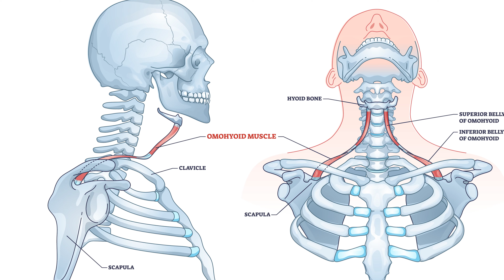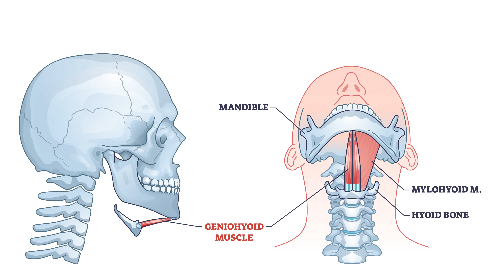Nackenschmerzen - Warum regelmäßig einrenken falsch ist. Das musst du gegen die wahren Ursachen tun!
Nackenschmerzen, Rückenschmerzen führen die Rangliste der verbreitesten Erkrankungen an. Leidende haben meist schon unzählige Behandlungen bei Ärzten und Therapeuten ertragen, anhaltender Erfolg stellt sich aber nur bei den wenigsten ein. Auch regelmäßiges Training mit und ohne Geräte, Ausgleich von imaginären Beinlängendifferenzen usw. können oft die Schmerzen nicht lange fernhalten. Wie erfreut sind daher jene, die endlich einen Behandler ausgemacht haben, der zumindest für eine kurze Zeit Linderung verschafft. Ein Glücksgefühl mit Handycap, denn ständig notwendige Wiederholungen von Manipulationen haben sicher nichts mit Ursachenbehandlung zu tun. Es ist eben nicht selbstverständlich, dass sich negative Veränderungen immer wieder einstellen. Bei den Ursachen für Abweichungen im körperstatischen System wird schlichtweg zu kurz gedacht: Nichts wird besser oder richtig, weil über Jahrzehnte falsche Annahmen das Denken dominieren. Wir erklären in dem Video wichtige, weitreichende Funktionen, die unsere gesamte Körperhaltung positiv umstellen. So werden wiederkehrende Schmerzen ferngehalten und wichtige Ursachen für zahlreiche andere gesundheitliche Probleme korrigiert. Unser Ursachentraining lässt sehr schnell erfahren, dass endlich der richtige Weg gefunden ist.